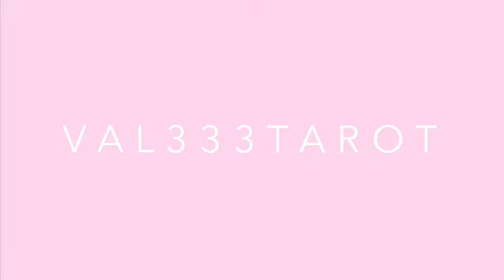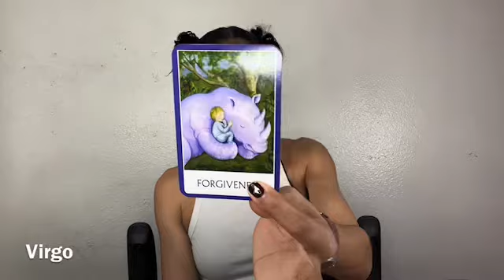VIRGO - “this will work for you & Justice is here for you Virgo !” - VIRGO TAROT READING